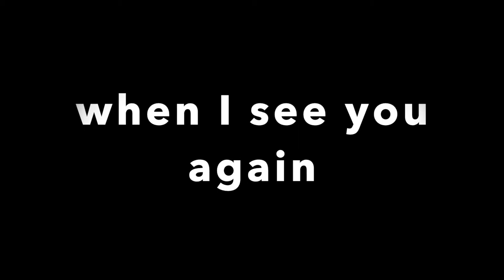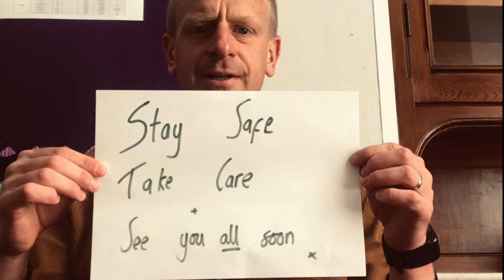A Little Hello From Chetwynde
During Lockdown we were missing our students, so we sent a hello!